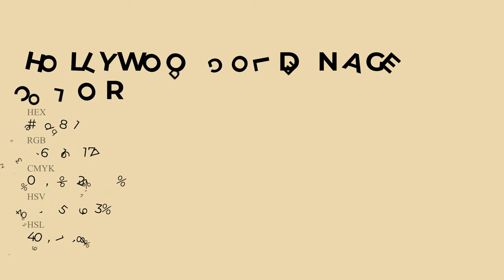Hollywood Golden Age color ecd8b1 hex Cool Yellow color ecd8b1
What color is Hollywood Golden Age ? ecd8b1 hex, Cool Yellow color ecd8b1

Hex ecd8b1 Color Code is also known as Hollywood Golden Age color

Hex ecd8b1 Color code in RGB color code model is created after adding 92.55% red color, 84.71% green color and 69.41% blue color.
Hex ecd8b1 Color code in CMYK color (process color) code model is generated after subtraction of 0% cyan, 08% magenta, 25% yellow, 07% black.